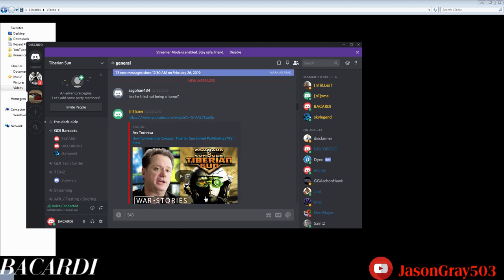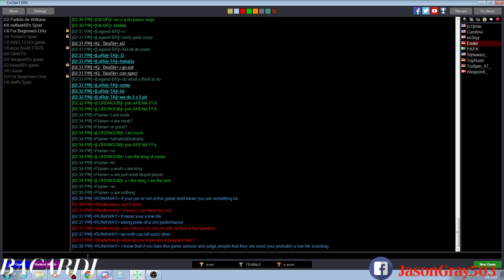TopRush TL Skylegend BL vs WeaponX TR BACARDI BR